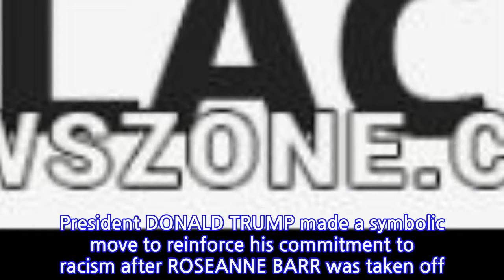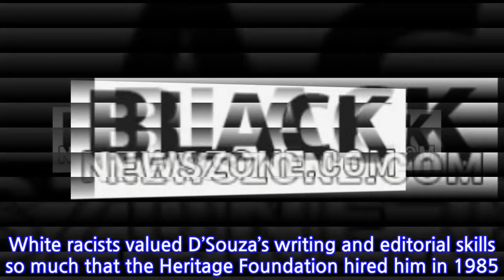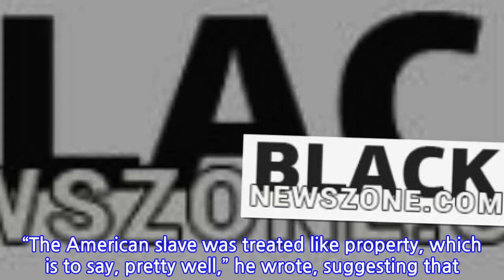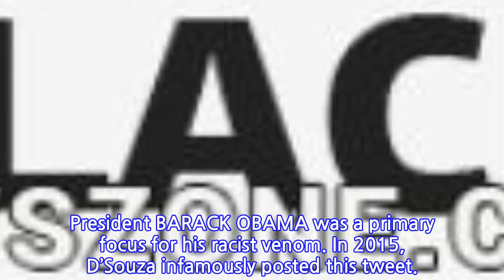Danesh D’Souza Pardon Lets Trump Double-Down On Racism After Roseanne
President DONALD TRUMP made a symbolic move to reinforce his commitment to racism after ROSEANNE BARR was taken off the air by granting a full pardon to one of the most racist voices in media.